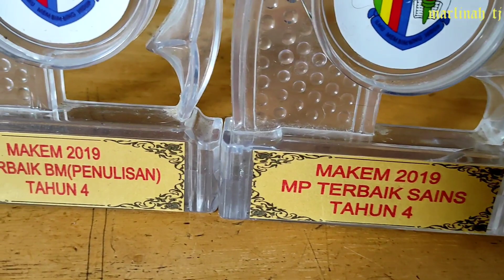Anugerah Kecemerlangan Murid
Anugerah kecemerlangan murid diberi kepada murid yang mempunyai keputusan cemerlang